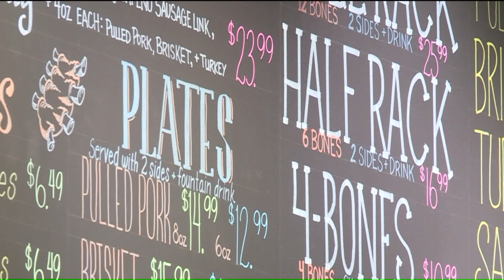Search Is On For A Suspect In The Theft Of A Tip Jar At SugarFire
The search is on for a tip thief.  He was caught by a surveillance camera stealing tips from a restaurant in O`Fallon, Illinois.